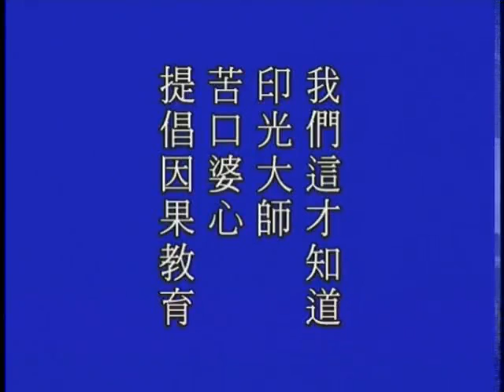大方廣佛華嚴經－1390－淨空法師